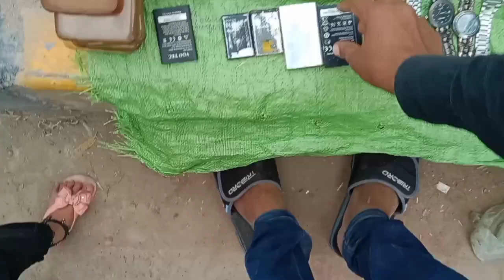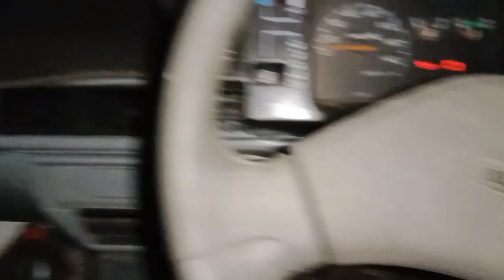Sher Pao Colony ka Kabar Bazar Vlog Inthai Sasta Bazar Zain vlogs 2543